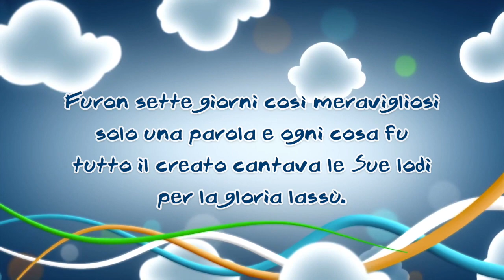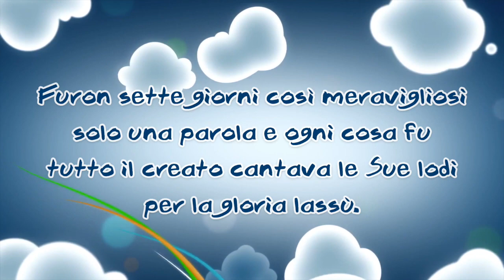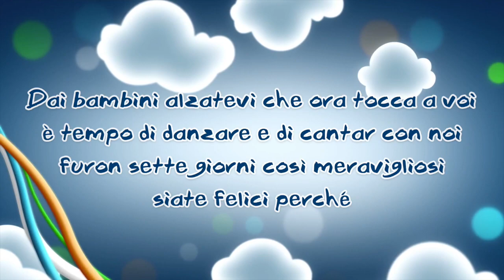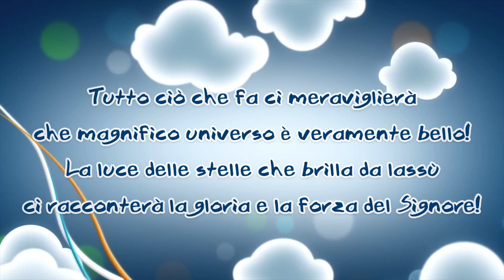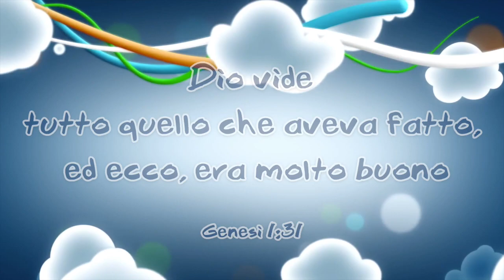La Bibbia: Dio crea un mondo stupendo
In questo episodio scopriremo insieme al nonno che Dio fa cose meravigliose! Buona visione :) Dio vi benedica bambini!

Tony's Puppets è un progetto dedicato ai bambini a cura di Antonino Puglia, realizzato senza scopo di lucro. Tutti i diritti sono riservati. Qualsiasi riproduzione, anche parziale, senza autorizzazione è vietata (Legge 633 del 22 Aprile 1941 e successive modifiche).

Si ringrazia YouVersion per la gentile concessione di parte del materiale usato all'interno del video.